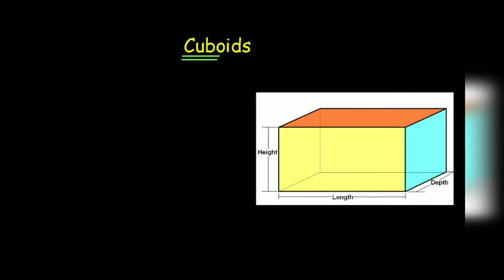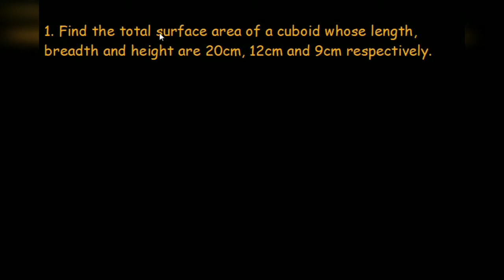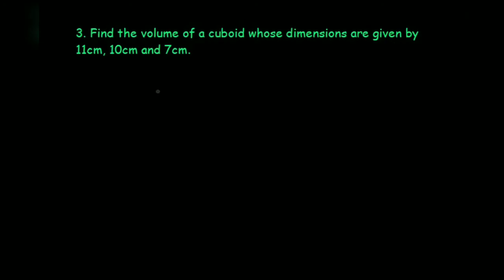Grade-9 / Mensuration / Cuboids/ Problems on Cuboids / Secondary level Maths